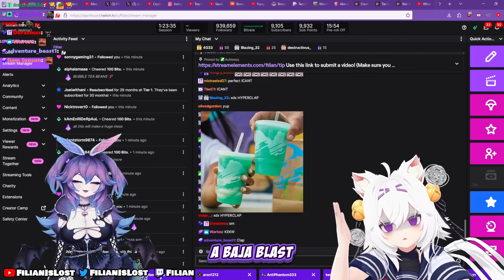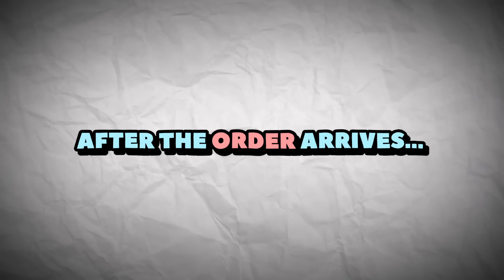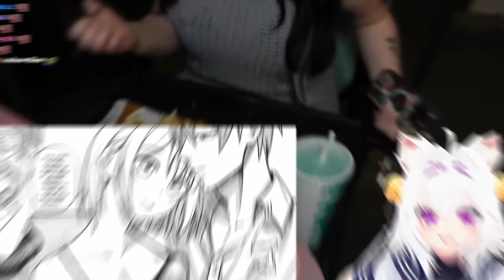My Viewers Forced Me to Watch Their Cursed Videos...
Have I ever told you how much I love BEANS? BEANS are my favorite sustenance in the whole world. BEANS on deez nuts! BEANS or not to BEANS... BEEEEEEEEEEEEEEEEEEAAAAAAAAAAAAANNNNNNNNNS!